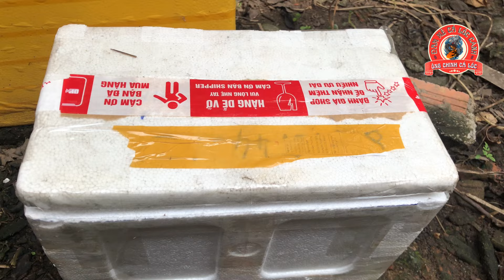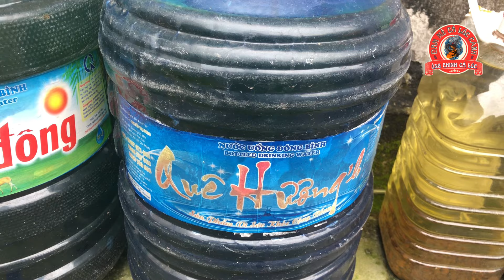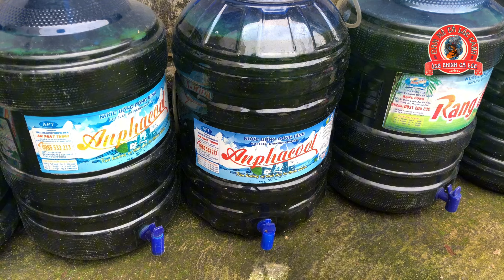From Cá Ngoài Trời Bằng Thùng Xốp l Săn được Cá Lóc Vẫy Rồng Đỏ kuala Kapuas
Chào mọi người đến với kênh cá cảnh của Betta Củ Chi ! @bettacuchi
From Outdoor Fish Using Styrofoam l Hunting Red Dragon Snakehead Fish kuala Kapuas
Nhằm phát triển Cá Lóc Cảnh - Cá Cảnh Việt Nam nên mình tạo ra kênh youtube này để anh em tham khảo các giống cá và các kiến thức liên quan đến lóc và các dòng cá cảnh khác ….
Mình cũng luôn tiếp thu ghi nhận đóng góp ý kiến của Anh Chị Em trên tinh thần học hỏi , hoàn thiện , xây dựng kênh tốt hơn trong thời gian sắp tới .